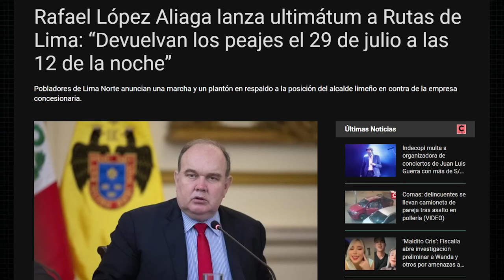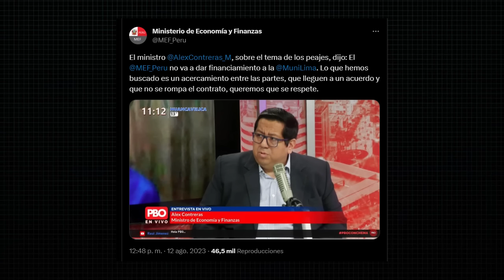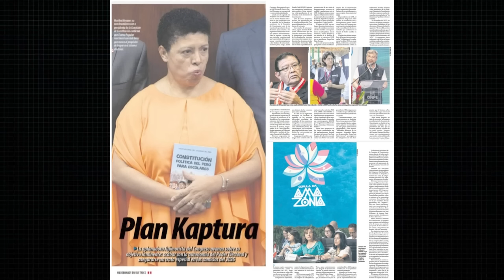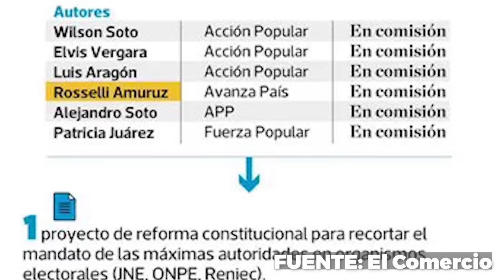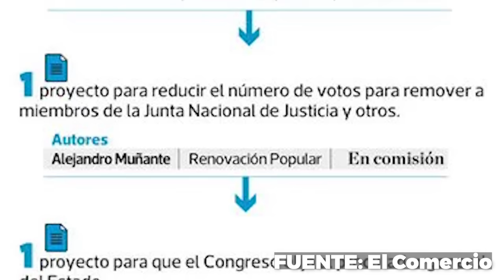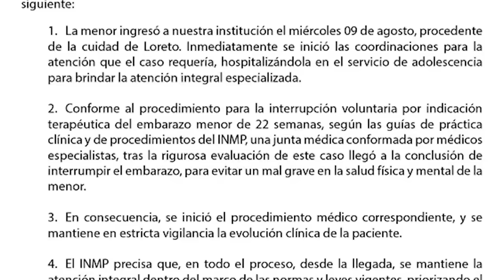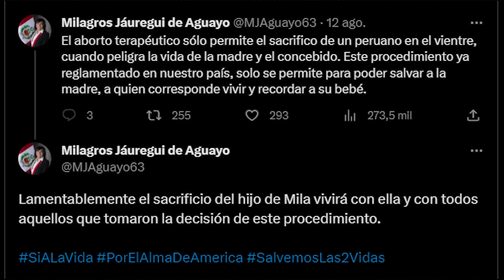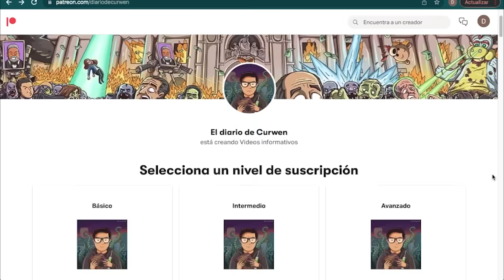AHORA SÍ: CONGRESO SE PREPARA PARA CONTROLAR AL JNE Y ONPE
En el DiarioDeCurwen de hoy revisaremos las siguientes noticias

➤ Rafael López Aliaga reapareció después de dos semanas para hacer un gran anuncio sobre Rutas de Lima que fue desmentido al día siguiente
➤ Fuerza Popular y sus aliados se están preparando para capturar a las autoridades electorales y otras instituciones del Estado
➤ Renovación Popular quiere acceder a la historia clínica de la niña de 11 años que quedó embarazada por ser 4gr3d1d4 por su padrastro